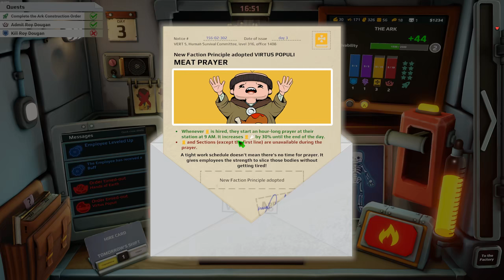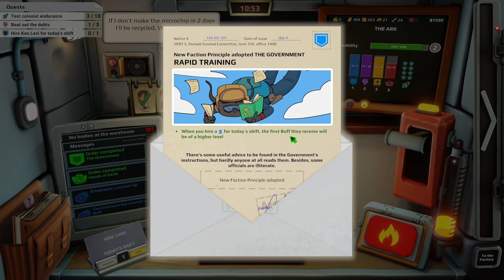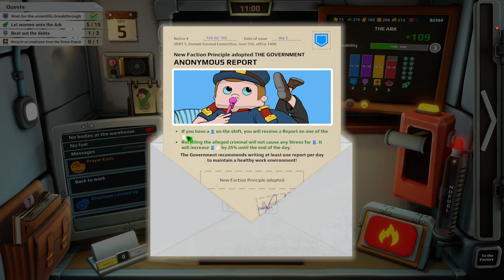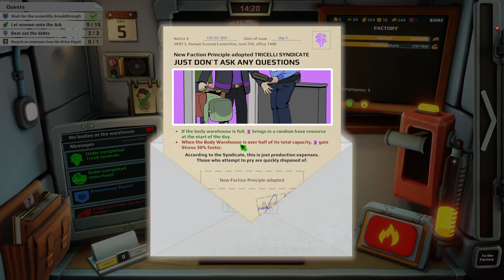Ken Levi | #2 | Organs Please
Welcome to a High-Stakes Game of Survival!

As Earth teeters on the brink of a global resource crisis, the fate of humanity rests in your hands. Can you assemble the spaceship in time to secure a lifeline for our species? The clock is ticking, and you've got just 30 days!

Screen desperate visitors, each willing to risk becoming canned food, facing incineration, or working as factory employees. The pros and cons of each choice are up for debate.

Take charge of the factory floor, constructing new facilities and upgrading the research center. Resources are scarce, so ensure everything holds together until the ship's departure.

Recruit a diverse staff with unique quirks, fears, and biases. Reward the diligent with upgraded amenities and promotions, while the slackers find themselves in a special room hidden in the factory's darkest corner.

Balancing orders from rival organizations is crucial, and meeting your weekly quota is vital to appease higher-ups. Remember: your worth is measured by your utility, and in this game, survival is the ultimate goal.